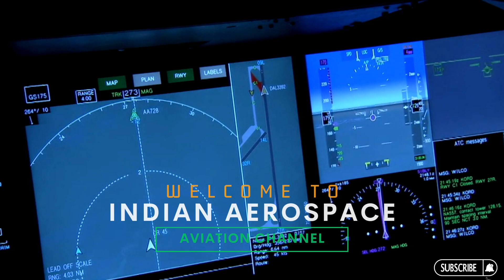Jet Airways Business News | Jet Airways Starting Business Report 2023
The company’s loss narrowed to Rs 156 crore in the March quarter from Rs 439 crore in the June quarter. That the Street was gradually acknowledging the Jaypee group company’s efforts reflects in the share performance, as the stock has lost just 11% in the last 1 year.